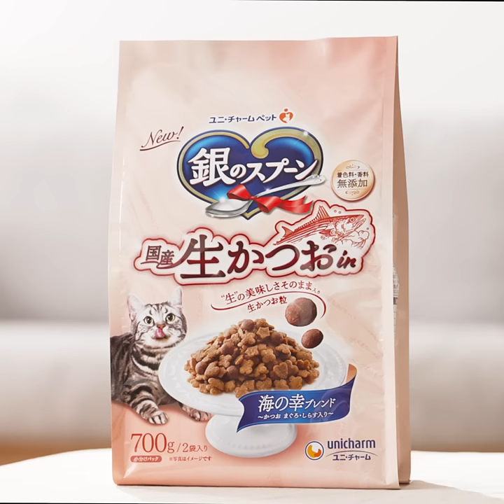銀のスプーン国産生かつおin「と、と、とまらな～い」篇_1:1 【銀のスプーン】【国産生かつおin】【生かつお粒入り】【猫】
と、と、とまらな～い！猫ちゃん,最後のひとくちまで夢中！

生かつおをたっぷり使用した【銀のスプーン国産生かつおin】
国内で水揚げされた厳選生かつおをたっぷり使用した「生かつお粒」入り！
かつお本来の味や香りが楽しめ、猫ちゃんが、飽きずにおいしく食べられます。
「銀のスプーン　国産生かつおin」について詳しくはこちら